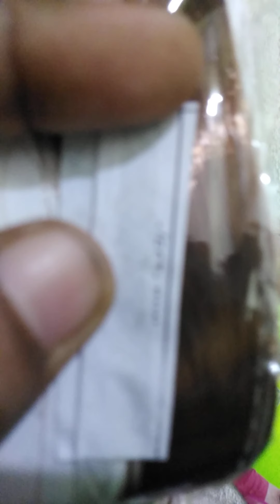Online shopping hair extensions and oil